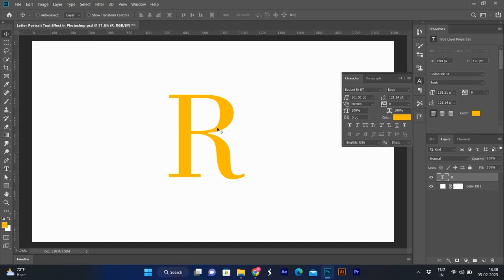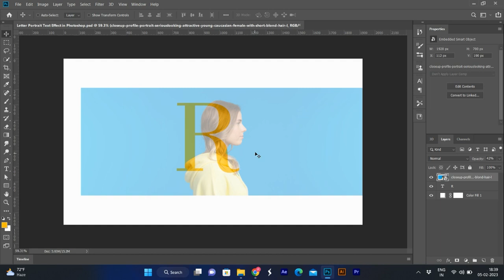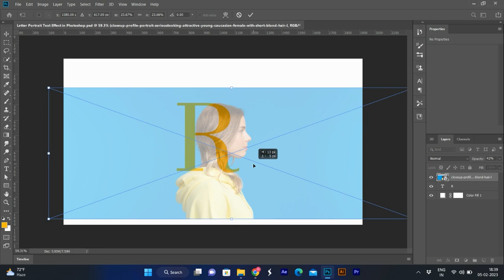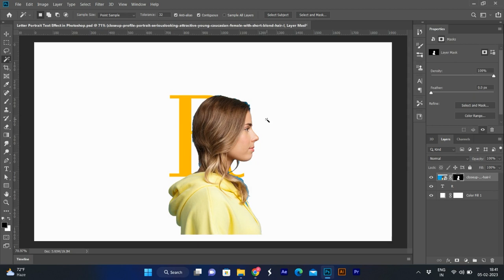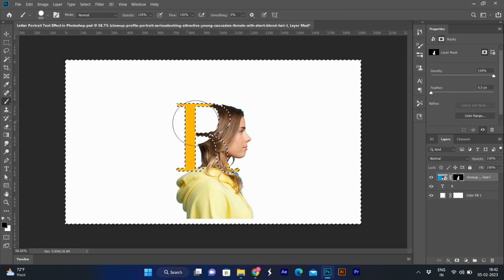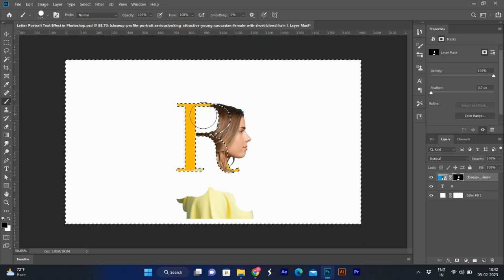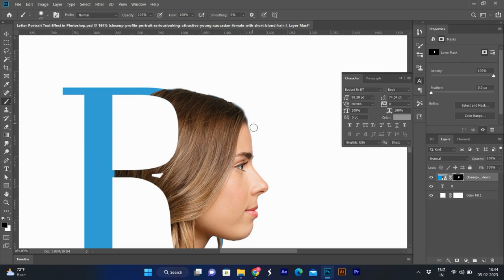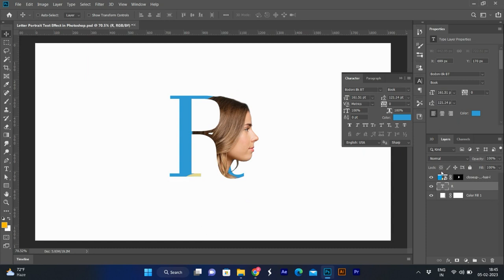How to Create Letter Portrait Text Effect in Photoshop | Photoshop Tutorial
In today's photoshop tutorial I'm going to show you how to Create Letter Portrait Text Effect in Photoshop | Photoshop Tutorial